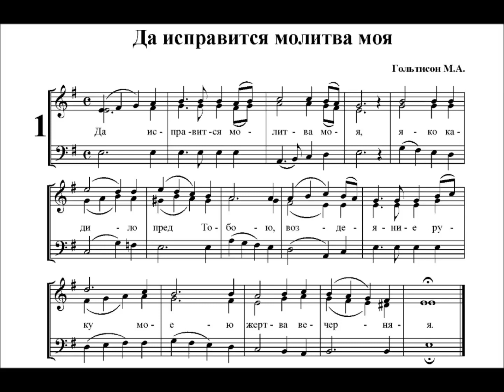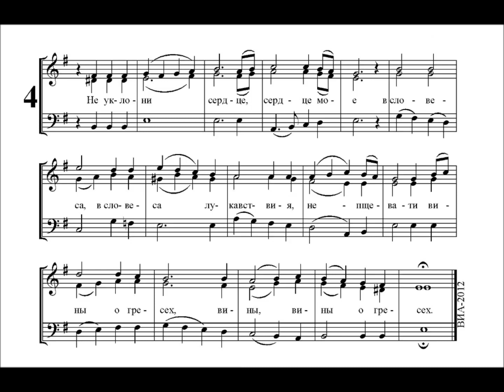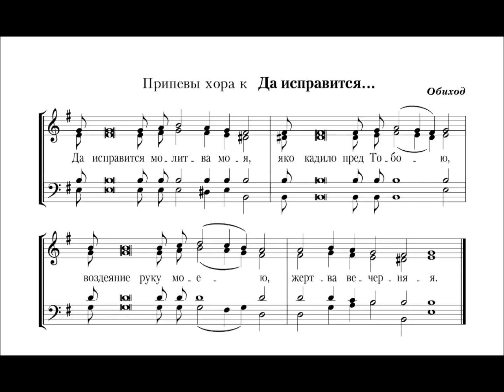Да исправится молитва моя (Гольтисона).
Здесь можно найти больше нот церковных песнопений.